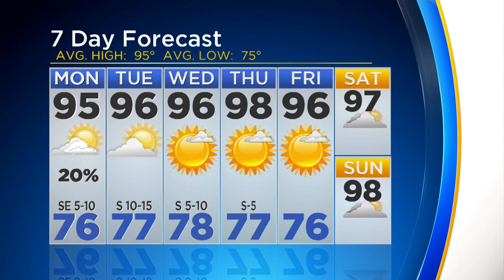Anne Elise Parks' Weather Update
There's already been some severe weather warnings as storms continue to move through North Texas